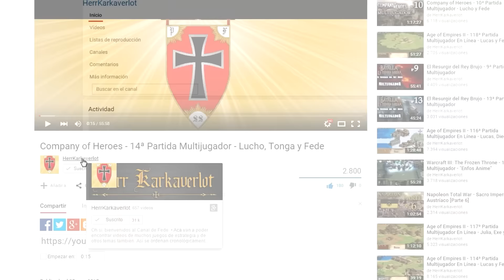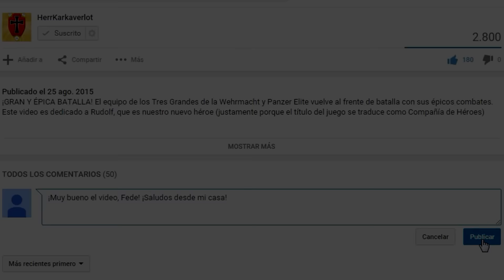Company of Heroes - 35ª Partida Multijugador - Lucho, Fer y Fede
✠ ¡¡¡Una partida muy picante, demasiado!!!